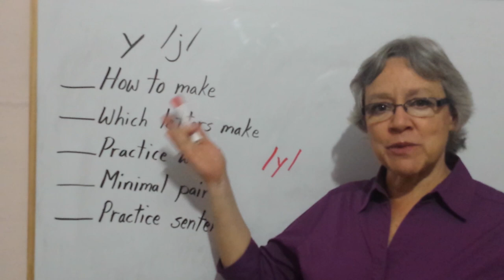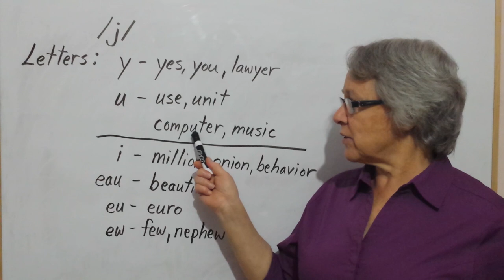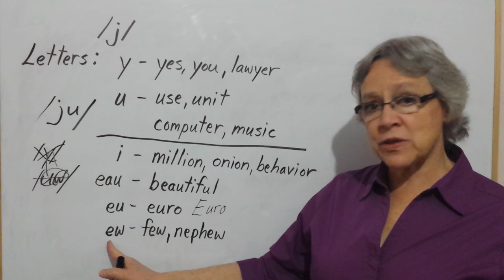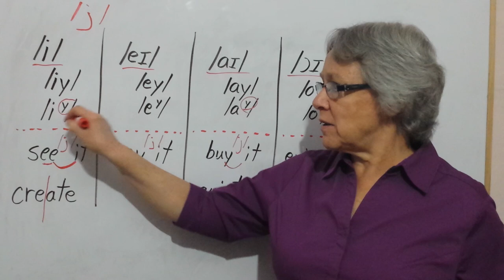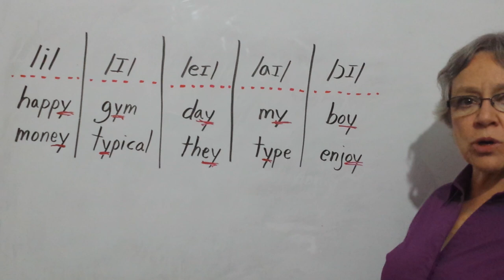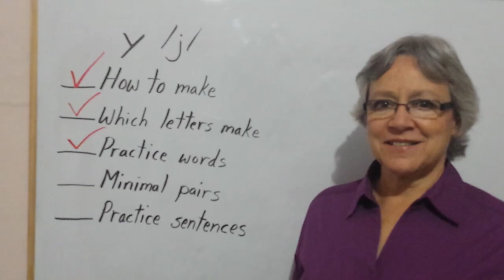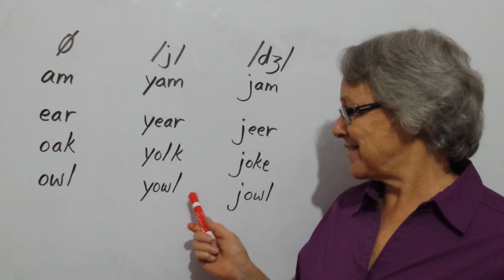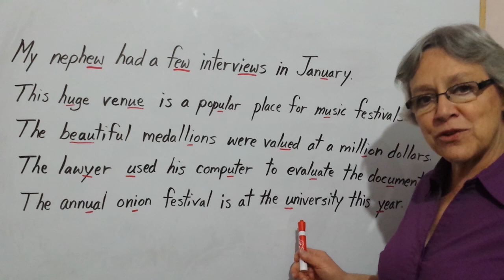How to Pronounce /j/ and letter Y as in yes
Learn how to pronounce letter Y and sound /j/ as in 'yes' and 'you' in English. Learn correct tongue and mouth position. Learn which letters make /j/ (or /y/). Compare and contrast similar words with /j/ and /dʒ/ minimal pairs. Practice saying words and sentences with /j/ with an American accent. Explore my playlists for more great videos.

To go directly to each section, click on the time marks below.

Please help me translate this video. You can translate a little or a lot. Every bit helps.

Starting times for sections of this video:
1:07  How to make /j/
3:53  Which letters make /j/ (or /y/)
17:38 Practice words with /j/ (or /y/)
21:14 Minimal pair practice with /j/ and /dʒ/
26:24 Sentence practice

Recommended Dictionaries are below

Online Dictionaries

Paper Dictionaries – Beginning to High-Intermediate

Merriam-Webster's Essential Learner's English Dictionary

Longman Dictionary of American English

Paper Dictionaries – High-Intermediate to Advanced

Merriam-Webster’s Advanced Learner’s English Dictionary